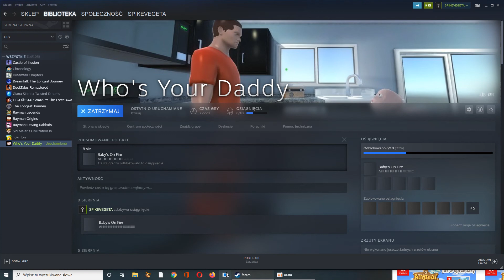Gamemody w Who's Your Daddy